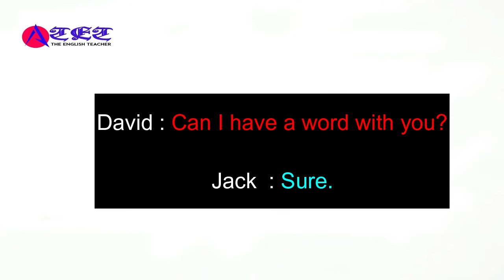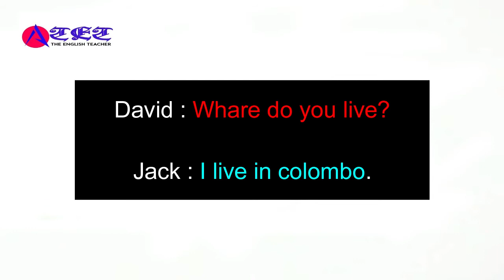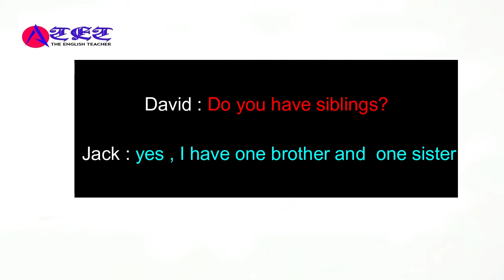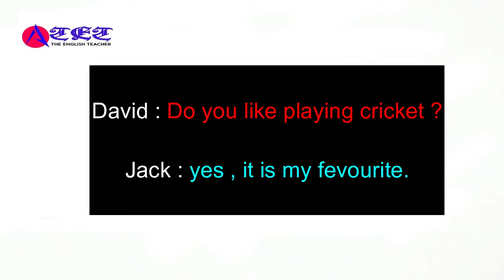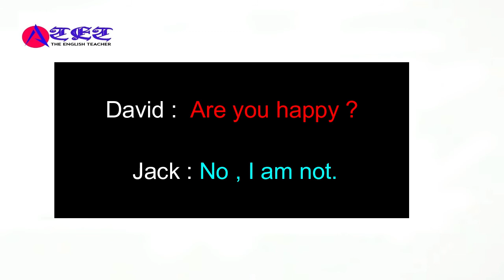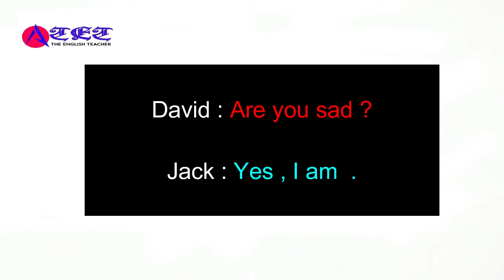Best basic English conversation 01/The English Teacher.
This video is a conversation for listening ...this s most suitable those who try to improve English knowledge .

Basic conversation
daily English conversation
English listening
English conversation
English conversation practice
conversation
Spoken English conversations with subtitle